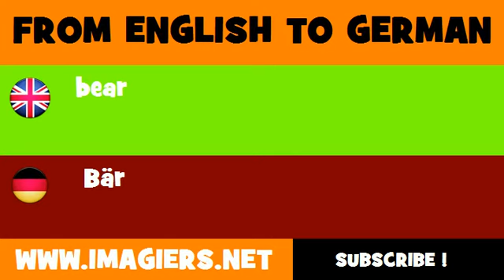FROM ENGLISH TO GERMAN = bear